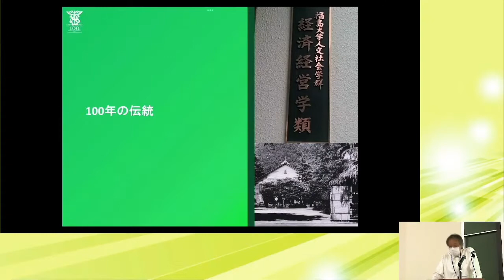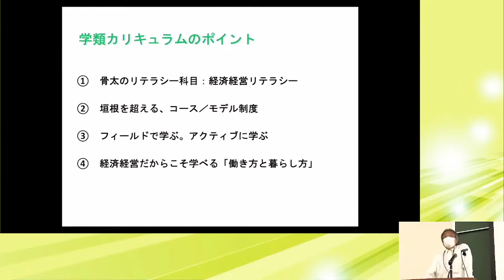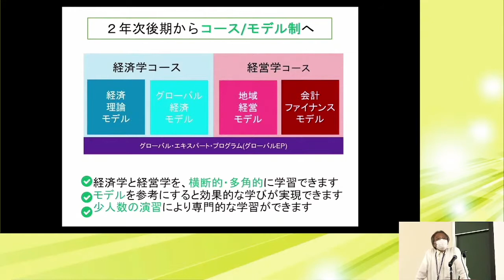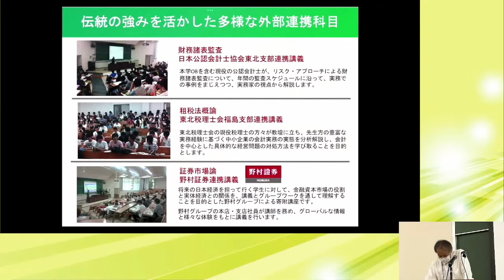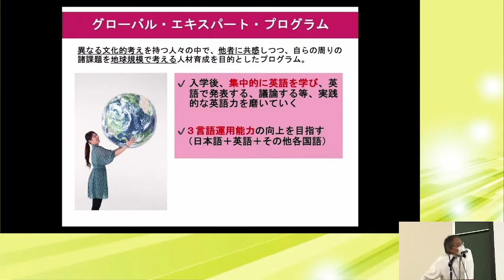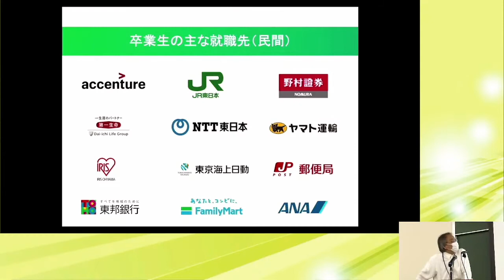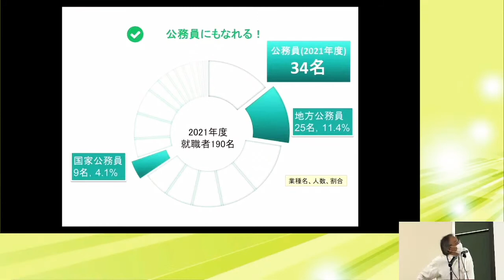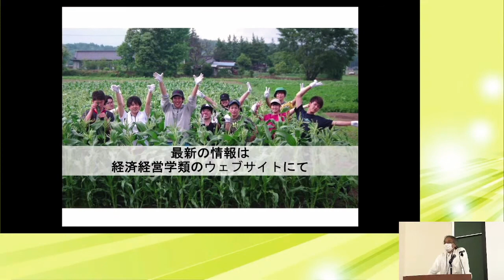福島大学 オープンキャンパス2022【経済経営学類 学類説明会（午前の部）】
令和4年7月17日（日）にオープンキャンパスを開催いたしました。